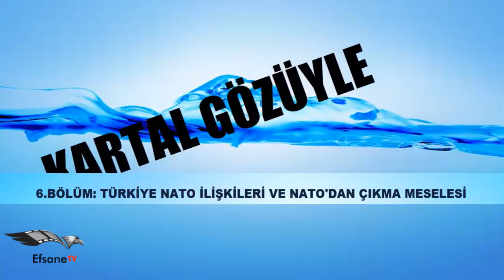Kartal Gözüyle - 6 : 67. Yılında Türkiye - NATO İlişkileri | S-400 Füze Meselesi Ne Olacak?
18 Şubat 1952'de TBMM tarafından NATO'YA girilmesinin onaylanması üzerinden 67 yıl geçti.

-  NATO'NUN Kuruluş Amacı Nedir?
- Türkiye NATO'ya Neden Üye Oldu?
- Türkiye NATO'ya Kaç Kez Başvuruda Bulundu?
-  NATO'dan Çıkma Meselesi Nasıl Olacak?
- S-400 Meselesinde rahatsız olan ABD'ye tavır ne olacak?